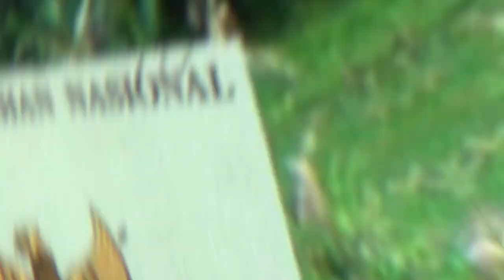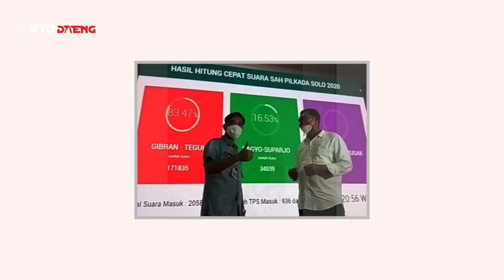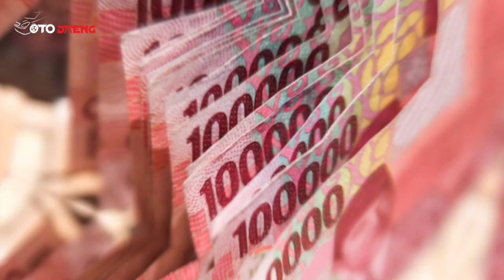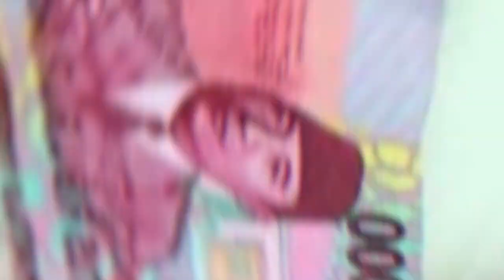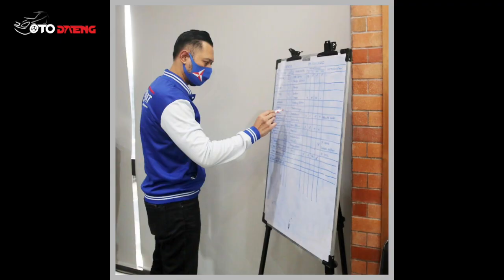TERJUN POLITIK KARENA PAKSAAN ATAU KESADARAN?? Begini Perbedaan Karier AHY vs Gibran Rakabumi Raka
Sebagai putra orang pertama  di Indonesia, kehidupan Agus Harimurti Yudhoyono dan Gibran Rakabuming sepertinya memang selalu menjadi sorotan publik mulai dari karir, pendidikan, hingga kehidupan mereka. Baik Agus dan Gibran diketahui terjun di dunia politik beberapa tahun yang lalu. Kehadiran kedua sosok ini di kancah politik sepertinya menjadi pembicaraan tersendiri. Lalu, bagaimana perjalanan karir serta kesuksesan yang mereka tuai saat ini? Yuk kita simak aja infonya!